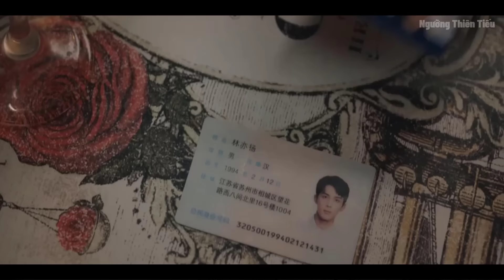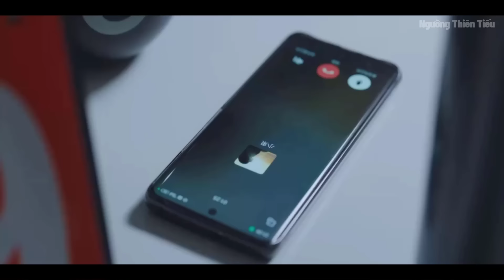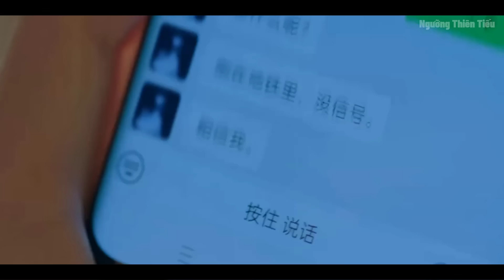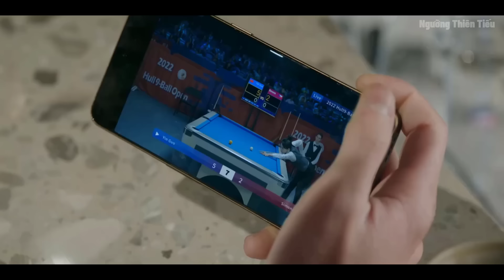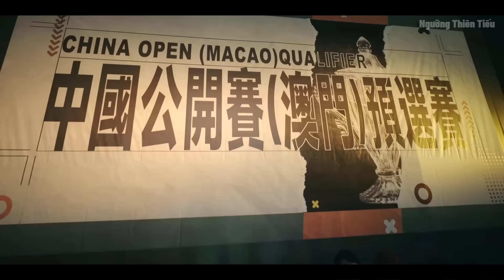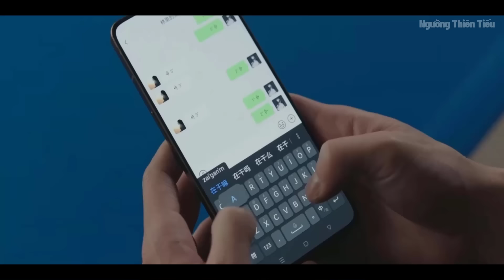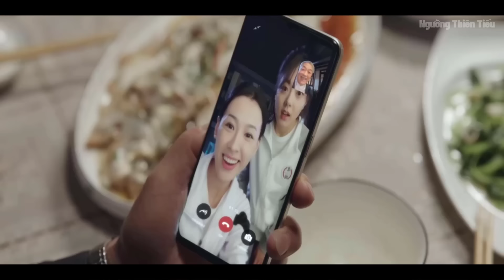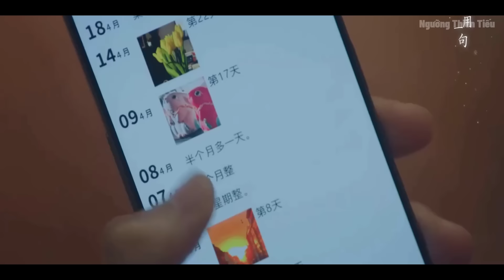Thanh Niên Bị Khinh Thường Lại Là Cơ Thủ Thần Đồng Top 1 Thế Giới | Tóm Tắt Phim Giữa Cơn Bão Tuyết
Giữa Cơn Bão Tuyết kể về Lâm Diệc Dương - cựu cơ thủ bida thiên tài và Ân Quả - cơ thủ 9 bi đang nổi gặp nhau vào một đêm bão tuyết hiếm gặp mười năm mới có một lần. Được sự giúp đỡ của em họ Ân Quả, hai người dần thân quen, Ân Quả cũng hiểu được quá khứ của Lâm Diệc Dương. Thì ra Lâm Diệc Dương cũng từng là thiên tài bida chấn động một thời, trong một trận đấu, anh bị cấm thi vì không đồng tình với quyết định của trọng tài và vô tình xảy ra va chạm trong lúc phân bua với trọng tài. Anh trẻ tuổi cao ngạo nên không chấp nhận hình phạt, trực tiếp tuyên bố giải nghệ, từ đó rút khỏi sự nghiệp bida mà mình luôn tự hào.

Sự xuất hiện của Ân Quả làm quỹ đạo cuộc đời của Lâm Diệc Dương một lần nữa đổi hướng, Lâm Diệc Dương không những bắt đầu cố gắng theo đuổi Ân Quả, mà dưới tác động của Ân Quả, anh tìm lại ước mơ ban đầu, quay lại đấu trường bida. Cuối cùng hai người cùng nhau leo lên đỉnh cao sự nghiệp, cùng cống hiến sức mình cho ngành bida chuyên nghiệp, đồng thời chung tay với huấn luyện viên và đồng đội để cùng thúc đẩy phát triển dự án toàn dân rèn luyện bida.